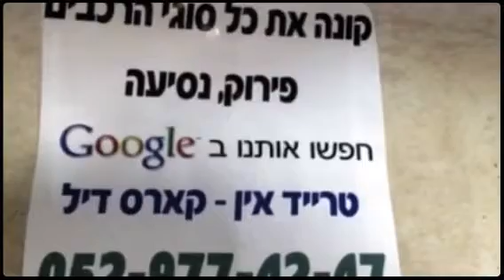לוח רכב קארספלייס-פורד פוקוס 2005 טרייד אין קארס דיל 052-9774247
חפשו בגוגל : לוח רכב קארספלייס טרייד אין קארס דיל

טרייד אין קארס דיל ממוקמים בהוד השרון על הכביש הראשי,
ברחוב דרך רמתיים 24 בהוד השרון .אצלנו בטרייד אין קארס דיל
ניתן לקבל מימון של עד 100 אחוזים לכל סוגי הרכבים , ניתן
לשלם בצקים, הוראות קבע וכמובן במזומן ובאשראי.אצלנו ניתן
לקנות את הרכב גם ללא טרייד אין וגם ניתן למכור לנו רכבים ,
אנו קונים רכבים מאנשים פרטים במחירים הטובים ביותר בשוק .
רוב הרכבים שלנו מגיעים מאנשים פרטים ואינם היו בליסינג או
בהשכרה - כלומר הרכבים שמורים יותר ומטופלים יותר.כל רכב נבדק
לפני ביצוע המכירה וניתנת לרכב אחריות בהתאם לשנתון הרכב .
אנו משתדלים לתת לכם הלקוחות את המחירים הטובים ביותר ואת
התמורה הטובה ביותר לכסף שלכם.בואו אלינו עם הרכב הישן
ותצאו עם הרכב החדש בהצעה האטרקטיבית ביותר!
רוצים להתחדש ברכב חדש או למכור לנו את שלכם ?
ניתן לשלוח SMS בכל שעות היממה !
נשמח לעמוד לרשותכם תמיד - טרייד אין קארס דיל

קונה רכבים קארס דיל

לוח קארספלייס נותן במה לכל סוכנויות הרכב בארץ לצורך פרסום ושיווק בדרכים טכנולוגיות וברמה הגבוהה ביותר ! אנו מרכזים את כל סוכנויות הרכב עם הפרטים והמיקום של כל סוכנות !
בעלי סוכנויות אתם מוזמנים ליצור עמנו ותקבלו את פלטפורמת הפרסום הטובה ביותר בארץ !
נשמח לעמוד לרשותכם לוח קארספלייס

סוכנות רכב ? מגרש מכוניות ? רוצה למכור יותר ?
התקשר אלינו והסוכן בדרך אליך ! 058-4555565

קארספלייס כל סוכנויות הרכב במקום אחד על סרטונים לכל רכב , בשפות אנגלית , עברית ורוסית . רמה אחת מעל כולם !

כל סוכנויות הרכב במקום אחד !

טרייד אין קארס דיל - קונה רכבים לנסיעה